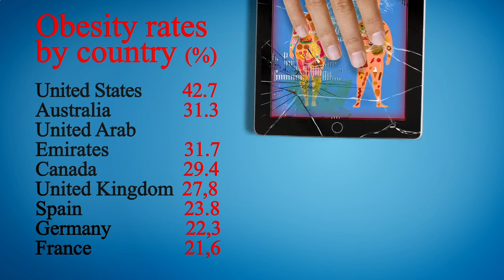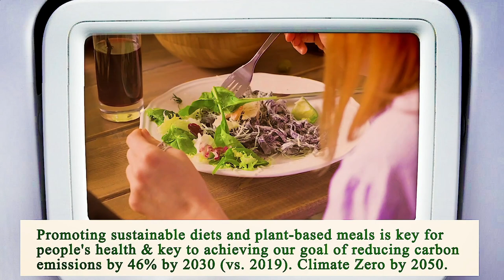Nearest Restaurant From Me Los Angeles 90013 CA, Los Angeles County, California, United States